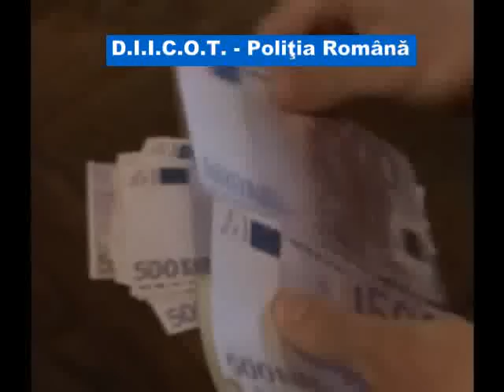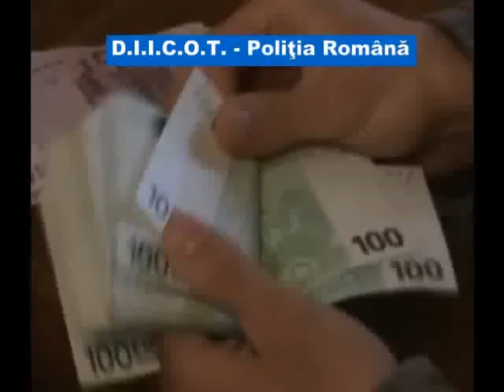Traficanti de hasis arestati la Hanu Ancutei.flv